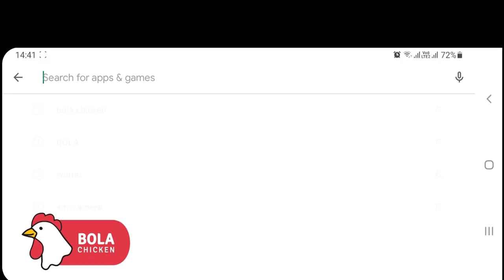जागावरच चिनी संकट टळल्याचे संकेत .